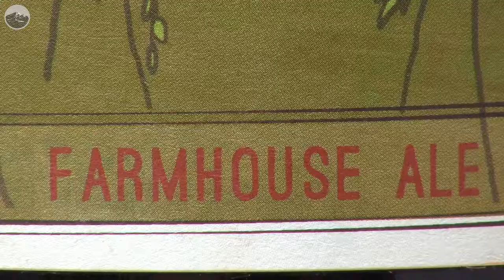Farm to bottle; how they brew beer in Blaine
A Blaine brewery uses unique ingredients in their beers.